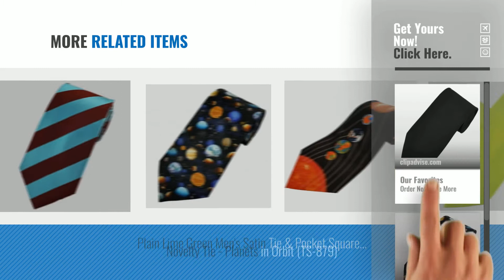Top 10 Ties Planet [2018]: Plain Black Matte Finish Men's Tie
New! 2019 Black Friday / Cyber Monday Men Ties, Cummerbunds & Pocket Squares Deals and Updates.

Black Friday / Cyber Monday Plain Black Matte Finish Men's Tie by Ties Planet

Black Friday / Cyber Monday Novelty Tie - Planets (TS-930) by Studio

Black Friday / Cyber Monday Claret & Blue Striped Silk Tie by Ties Planet

Black Friday / Cyber Monday Plain Bright Yellow Men's Satin Tie by Ties Planet

Black Friday / Cyber Monday Plain Dusky Pink Men's Skinny Tie by Ties Planet

Black Friday / Cyber Monday Plain Blood Red Men's Satin Tie & Pocket Square Handkerchief Set by Ties Planet

Black Friday / Cyber Monday Plain Lemon Yellow Men's Satin Tie by Ties Planet